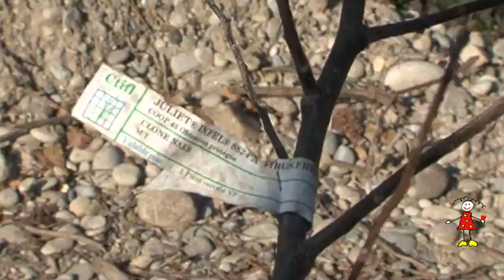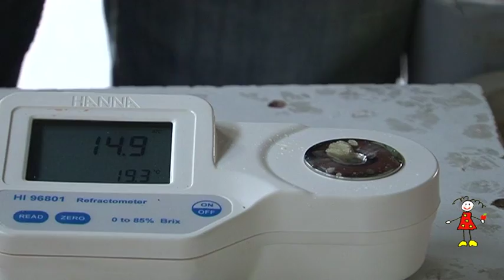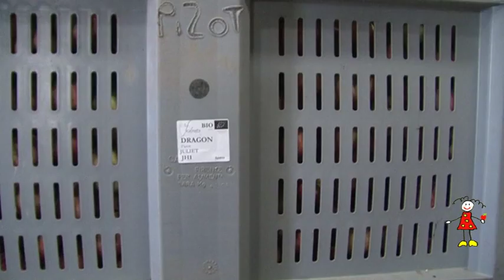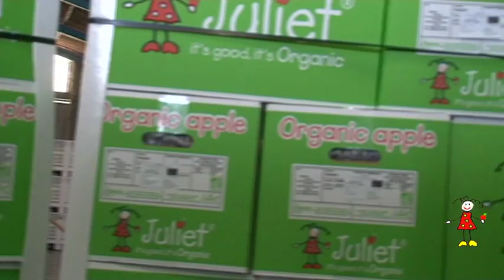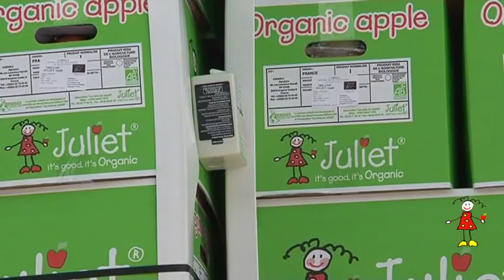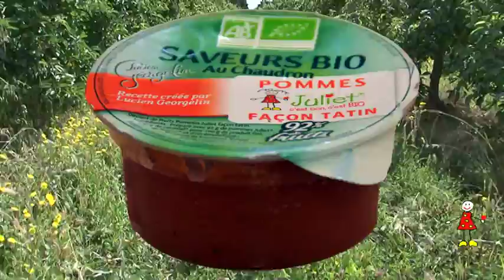Juliet Organic Apple and its history Long version